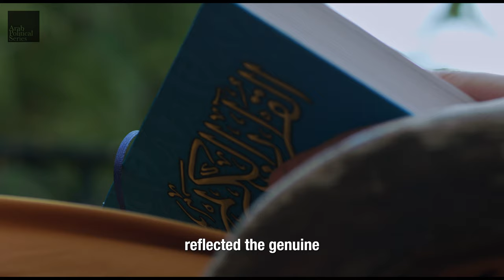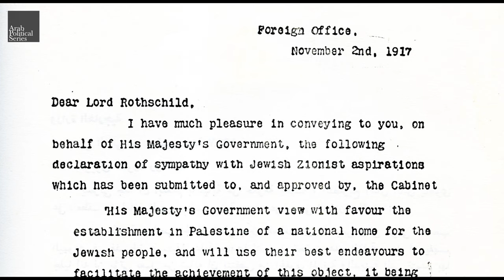BREAKING STEREOTYPES - The Truth About Jewish Muslim Relations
In this eye-opening video, we delve into an important topic that has been surrounded by misinformation and prejudice - the perception of discrimination against Jews in Islam. Join us as we present clear evidence showcasing Islam's stance, highlighting the principles of equality, justice, and coexistence taught in the religion.

Contrary to popular belief, Islam emphasizes respect and tolerance towards all faiths, including Judaism. We explore the historical context and bring forward examples of Muslim leaders who actively protected Jewish communities throughout history.

We delve into the historical context, demonstrating instances where Muslims have safeguarded and protected Jewish communities during times of adversity. By highlighting the contributions of eminent Muslim leaders, such as Omar ibn Al Khattab  and Sultan Saladin and various Muslim-majority regions, we demonstrate that Islam has consistently opposed discrimination against Jews throughout history

Furthermore, we draw comparisons with other nations or groups that have displayed hostility towards Jews. Highlighting the distinction between Jewish aggression and the principles of Islam, we aim to dispel any misconceptions and encourage understanding between different communities. By shedding light on the rich history of cooperation and harmony between Muslims and Jews, we strive to diminish the divisive narratives that have perpetuated discrimination.

Let’s unravel the truth about Islam's inclusive nature throughout its past and its unequivocal rejection of discrimination against faiths outside Islam and more specifically Jews.

“Jerusalem Dome of the rock BW 14.JPG” Berthold Werner, Public domain
“Opening pages from the Qur'an copied by Shaykh Hamdallah (AKM 00262).jpg” Sheikh Hamdullah, Public domain
“Illuminated opening of the Mamluk Qur'an (National Library of Egypt Masahif Rasid 14, ff.1b-2a).jpg” Unknown artist, Public domain
“Al-andalus 229.png” Escurial Library, fol. 63 recto., Public domain
“Prayer in Cairo 1865.jpg” Jean-Léon Gérôme, Public domain
“Reception of Jews in Poland 1096.jpg” Jan Matejko, Public domain
“Karel Ooms - The Jews in the Middle Ages.jpg” Karel Ooms, Public domain
“Eugène Delacroix - Jewish Wedding in Morocco - WGA6201.jpg” Eugène Delacroix, Public domain
“Solomon Alexander Hart - The Feast of the Rejoicing of the Law at the Synagogue in Leghorn, Italy - Google Art Project.jpg” Solomon Hart, Public domain